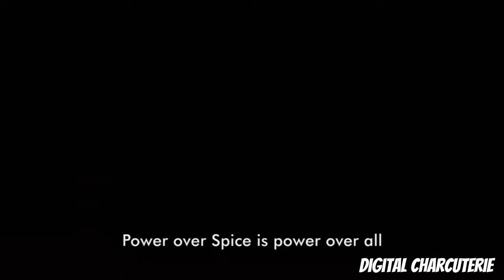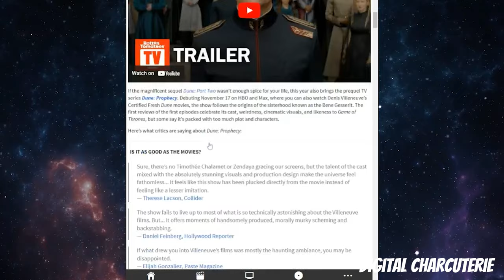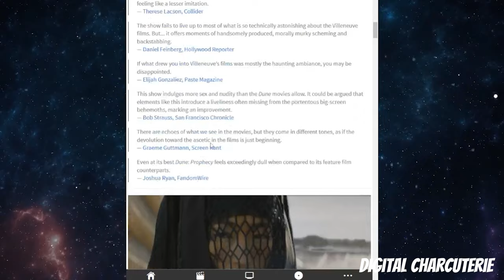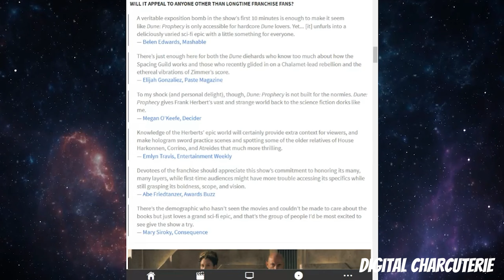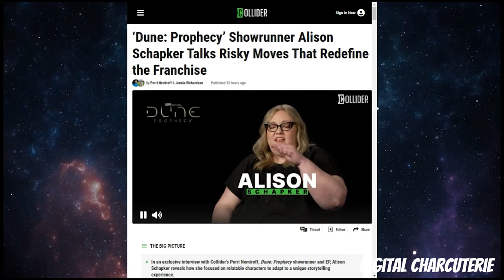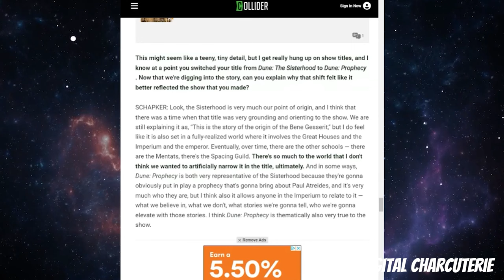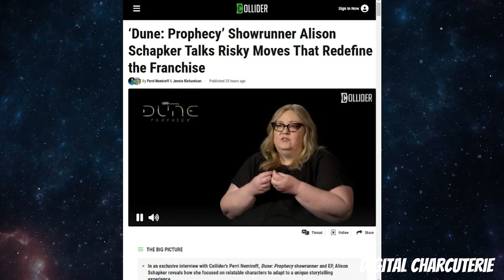Dune: Prophecy EARLY REACTIONS Name Change and more!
Dune:  Prophecy reviews re in, we talk about that, the name change and more!